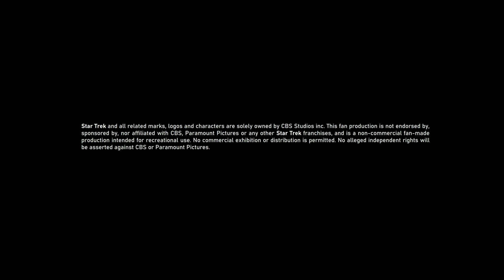Indiana Model view - A Star Trek Fan Film (Ralph McQuarrie)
Based on the Ralph McQuarrie design for Star Trek: Planet of the Titans/Star Trek: Phase II.  Although unused (for the most part) I wanted to try and squeeze it into a canon context somehow.

A detailed view of the model.

'In Search Of Solitude' by Scott Buckley - released under CC-BY 4.0.

Made using:

- Blender 4.0
- Adobe After Effects
- Shotcut
- Audacity
- JSplacement